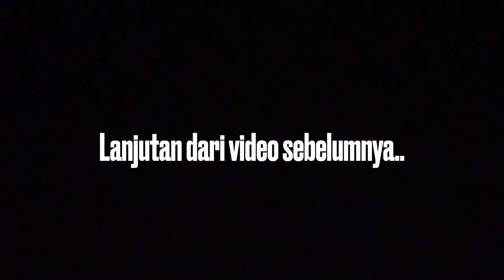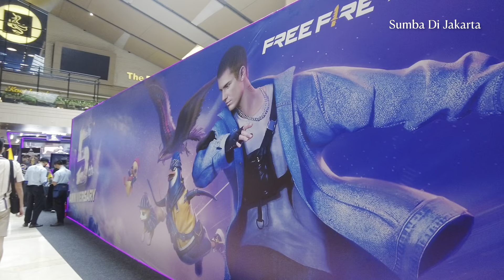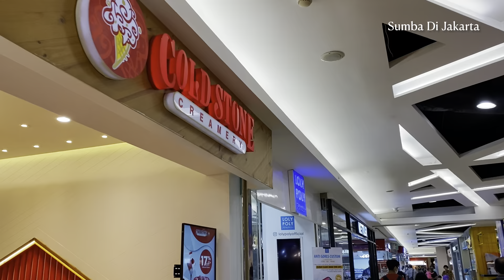Daniel Mananta Punya Restoran Di Sini Mall Kokas Kota Kasablanka | Jakarta Indonesia | Sumba NTT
Mall Kokas Kota Kasablanka Tempat Nongkrongnya Artis Ibukota | Jakarta Indonesia | Sumba Island